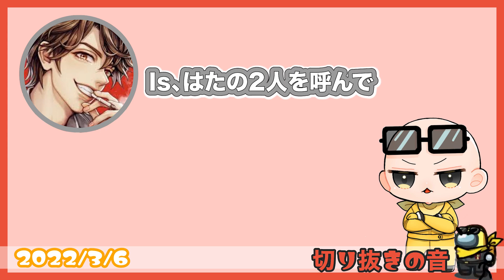Isはたも混ぜてマリカチーム戦やりたいめーやと、嬉しそうなIs【2022/3/6 Is/いずちゃんねる切り抜き】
アモアス勢と マリオカート８デラックス 頑張りますです (ﾉω`)